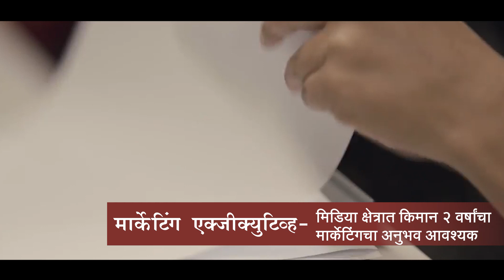शहादा येथे विद्यार्थी परिषदेकडून आघाडी सरकार विरोधात निदर्शने..